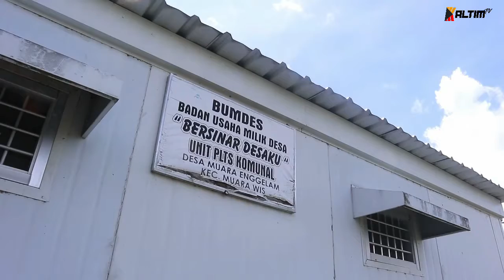KALTIM UPDATE | WARGA ENGGELAM NIKMATI SUBSIDI LISTRIK